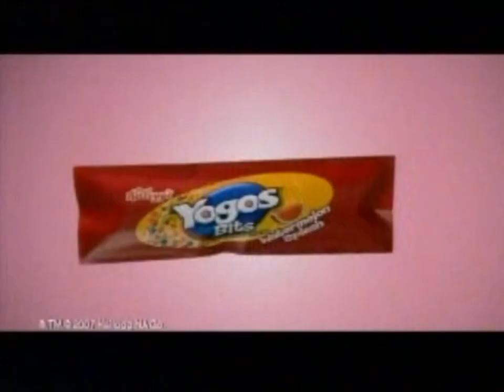Toonami July 28, 2007 Catch An All New Episode Of Naruto Tonight At 9 pm Only Toonami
Later Tonight On An All New Naruto Now That Tsunade's Back In The Village It's Time For Her To Heal The Wounded And Become Hokage. But She Soon Finds Out Not Everyone's Excited To See Her. Catch An All New Episode Naruto Tonight at 9 pm. She's Going To Be Some Hokage Only Toonami On Cartoon Network.